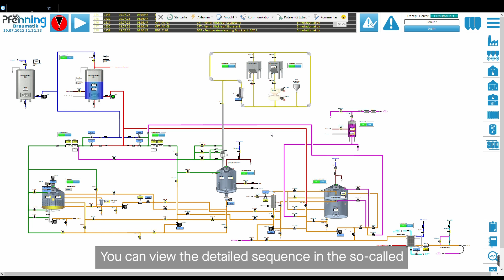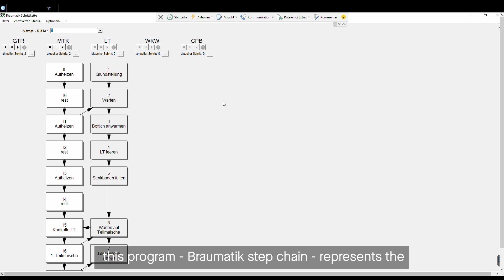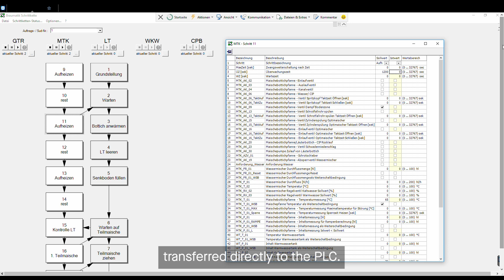Braumatik Tutorial Teil 3 - Schrittkettenverwaltung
Im dritten Teil unserer Braumatik Tutorials dreht sich alles um die Schrittkettenverwaltung. Dort seht ihr ganz genau, welche Prozessschritte gerade ausgeführt werden und könnt noch während des laufenden Suds Änderungen vornehmen, die direkt an die SPS geschickt werden. Tom zeigt euch in diesem Tutorial, wie ihr diese Änderungen ganz einfach vornehmt.

The third part of our Braumatik tutorials is all about step chain management. There you can see exactly which process steps are currently being carried out and you can make changes while the brew is still running, which are sent directly to the PLC. Tom shows you how easy it is to make these changes in this tutorial.

Based in Bamberg, Germany, and founded in 1677, SCHULZ produces everything the brewer's heart desires, from fully automated brewing systems, fermenting and storage tanks to malting systems and distilling equipment.